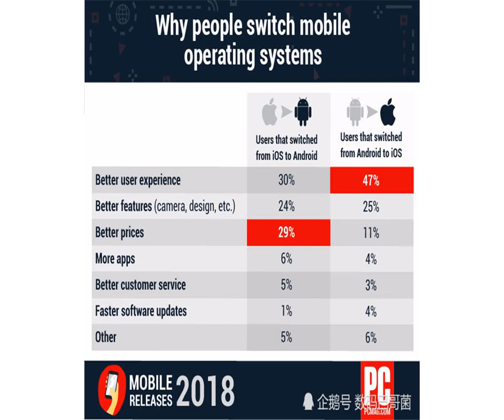人们为什么把iPhone换成安卓手机？外媒调查的答案是：穷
近日，外媒Pcmag启动了一项调查，内容是：“你为什么把iPhone换成Android手机”，以及“你为什么把安卓手机换成iPhone”。调查受众为2500名美国网民，时间为三天，最终结果如下图所示：

            可以看到，两项调查的选项其实都是相同的，从上至下分别为：更好的用户体验、更多功能、价格更便宜、更多应用、服务更好、软件升级更快以及其他。那么，两个选择了完全相反消费行为的用户群都是如何选择的呢？
            从iPhone换成安卓手机的用户中，有30%的用户选择“更好的用户体验”；其次是29%选择了“价格更便宜”，略有点扎心，说白了就是：变穷了。而从安卓阵营转投苹果iPhone的用户中，多达47%的人选择了“更好的用户体验”，相比其他选项占据绝对优势。

            还记得此前一个类似的国外数据调查显示：美国中高收入人群更偏爱苹果iPhone、而低收入人群则更多使用安卓手机，是因为安卓阵营有更多低端机型。那么，你认同这种观点吗？